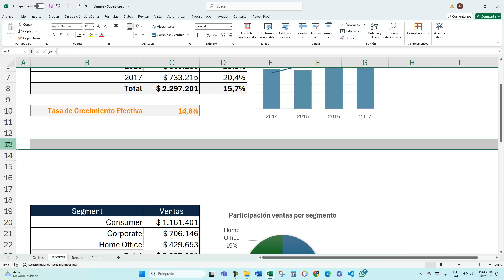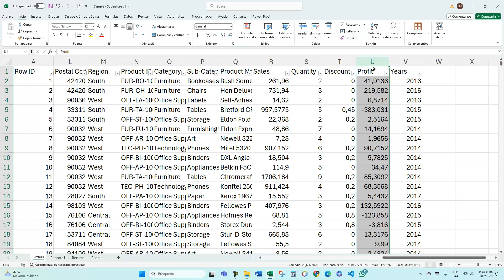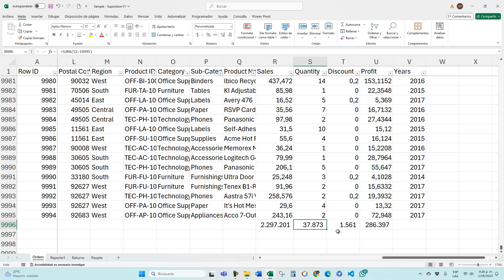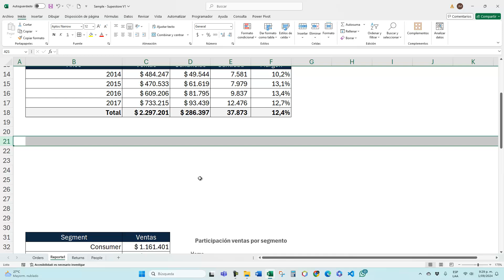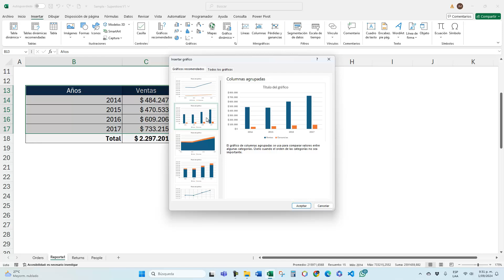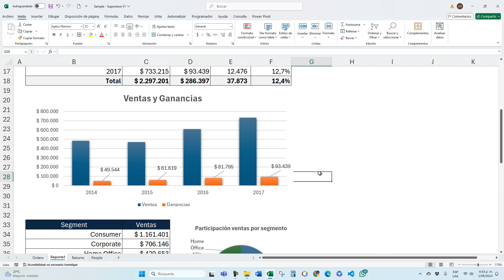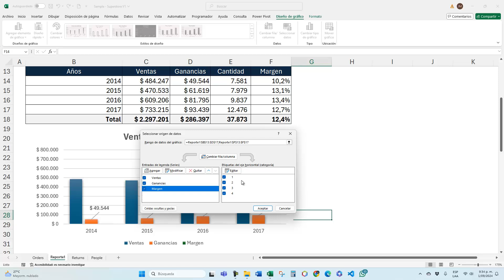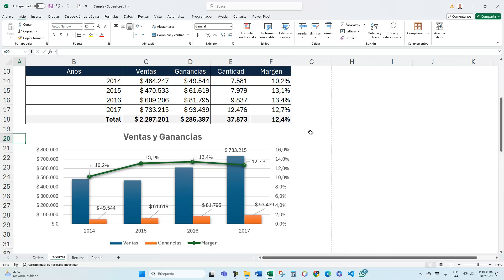Análisis Exploratorio de Datos en Excel 6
Análisis exploratorio de datos en Excel, EDA
Analítica de datos en Excel
Estadística Descriptiva en Excel